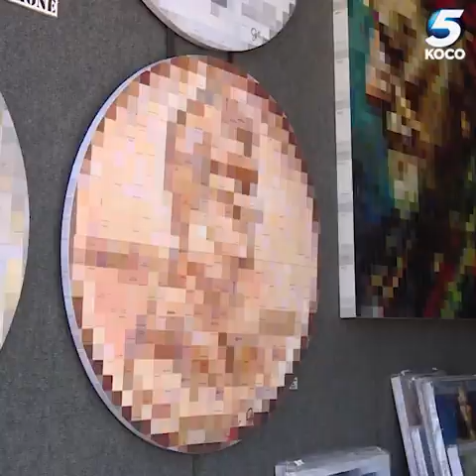Festival of Arts kicks off in downtown Oklahoma City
It’s been a tradition every spring since 1967 in Oklahoma City. The Festival of Arts officially kicked off Tuesday in downtown Oklahoma City.